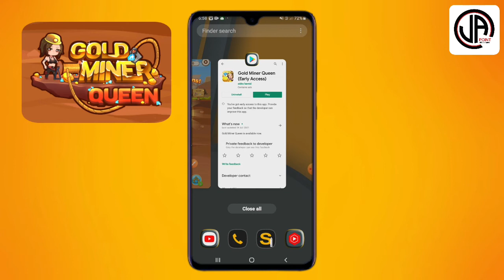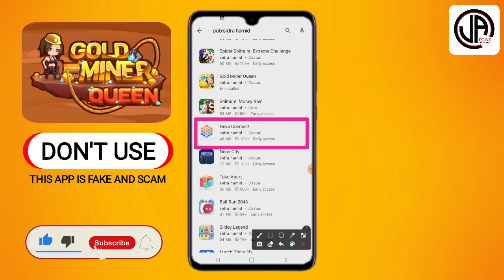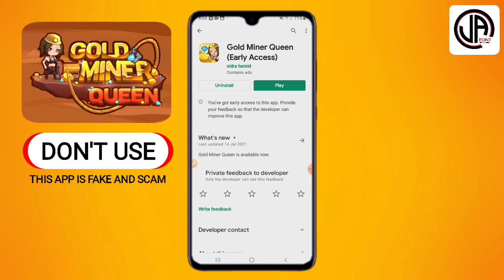GOLD MINER QUEEN PAYMENT PROOF | GOLD MINER QUEEN REVIEW | GOLD MINER QUEEN LEGIT OR NOT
About Video ;- GOLD MINER QUEEN PAYMENT PROOF | GOLD MINER QUEEN REVIEW | GOLD MINER QUEEN LEGIT OR NOT --- Best Earning App, Earn Free Paypal Cash, earning app review.

1) Gold Miner Queen REAL OR FAKE?
2) Gold Miner Queen Withdrawal Proof
3) Gold Miner Queen Proof of Payment
4) Gold Miner Queen Legit or Scam
5) How to make money on app
8) earn money online Gold Miner Queen
9) make money online
10) Gold Miner Queen Earning Proof
11) Gold Miner Queen how to cash out
12) Gold Miner Queen app Legit or not
13) Gold Miner Queen (Early Access)
14) Gold Miner Queen PAGA OU NÃO PAGA
15) Gold Miner Queen paga
16) Gold Miner Queen paga mesmo
17) Gold Miner Queen Review

► Releted Tag→
Gold Miner Queen game payment proof, Gold Miner Queen App, Gold Miner Queen Cash Out, how to withdraw Gold Miner Queen App, how to make money online, earn free money, paypal earning app minimum redeem 1$